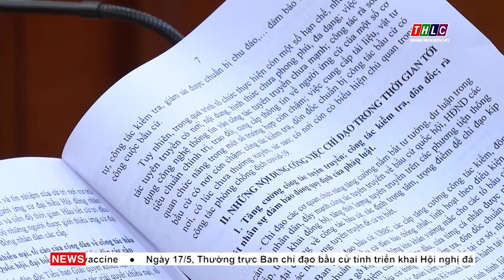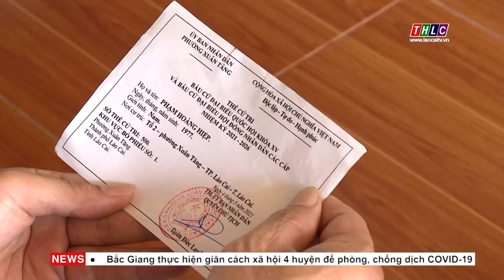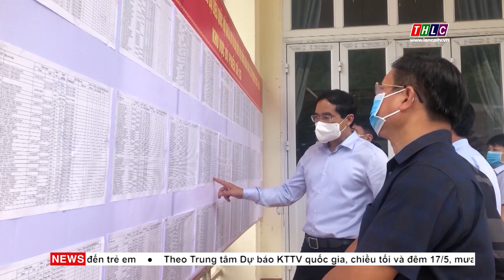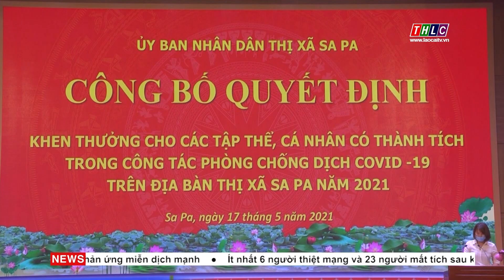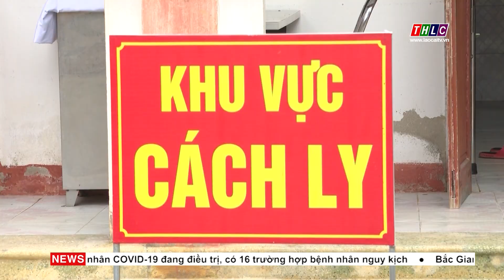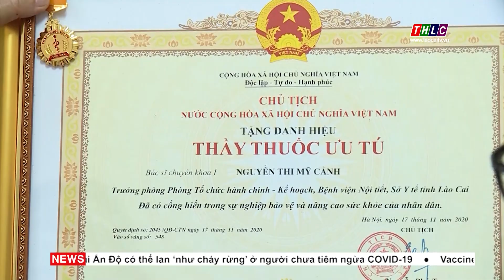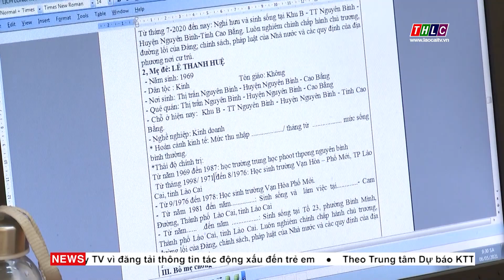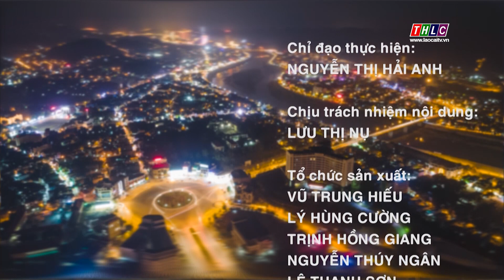Thời sự Lào Cai 20h00 (17/5/2021) | THLC